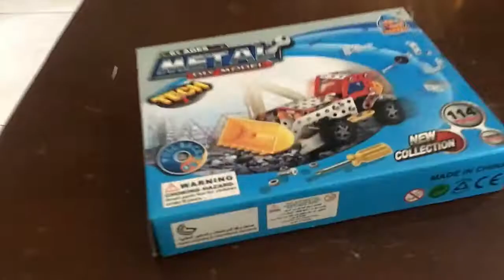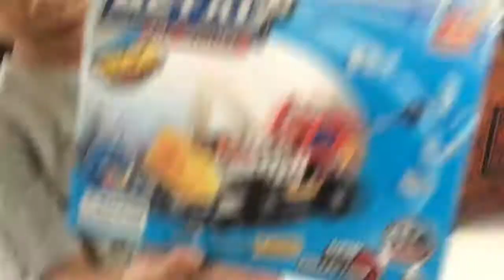Whats in the box challenge | Scary challenge for kids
Ynigo Tries out the bird box challenge. Can he guess the correct answers? Can he even survive and finish the challenge? Watch our bird box / Mystery Box challenge